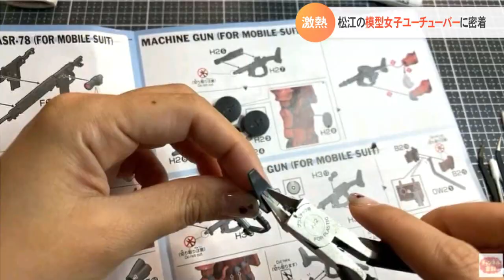ガンプラがずらり！素顔は非公開 松江の模型女子ユーチューバーに密着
いろいろな分野で活動するユーチューバーがいますが、松江には、模型女子、プラモデルユーチューバーがいます。コロナ禍の中、自宅で遊べるプラモデルに注目が集まっていますが、この模型女子、どんな活動をしているんでしょうか。